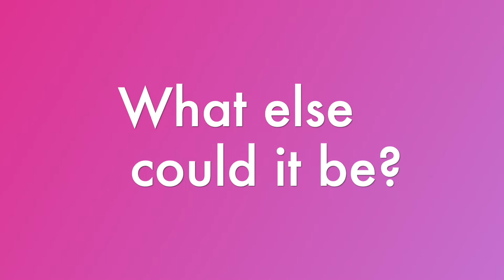Vaginal discharge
Amy Schumer had us rolling on the floor when she said that she wished that just once, she could take off a pair of underwear and have it not look like she blew her nose in it.  We know many women feel the same way because they ask us about it all the time!  Vaginal discharge is a normal part of life for all women, but something that's rarely talked about.  In this video, Dr. Ritch explains what's normal and what's not to ease your concerns and let you know when you need an evaluation.